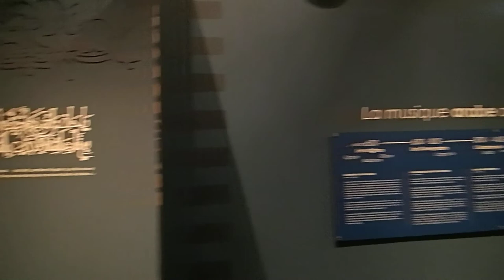Tourisme Travel: The music museum in Hell Bourg - Au musée de la musique de Hell Bourg 3